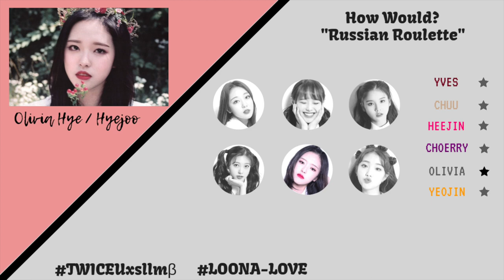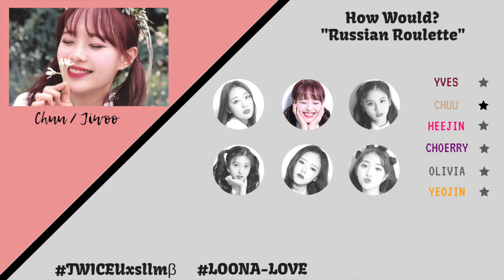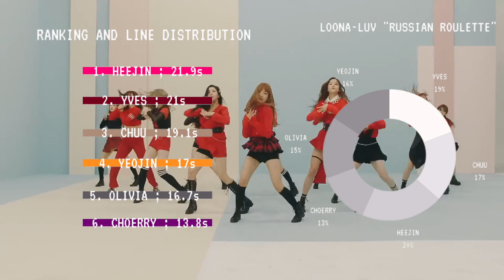⟪RED+VELVET⟫ How LOONA-L Would Sing 「 Russian Roulette 」 ·collab w/ Sllmβ·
AING 💙